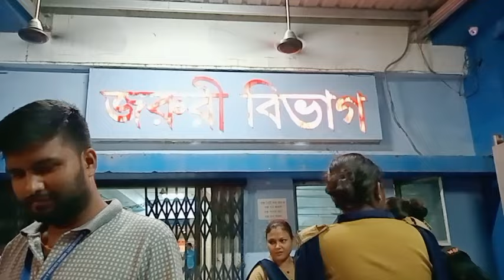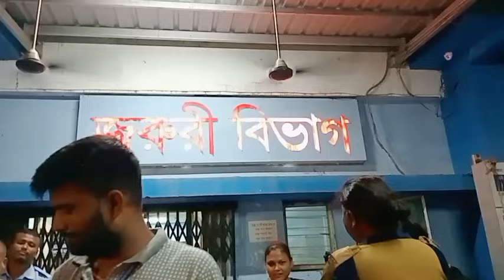সর্প দংশনের পর ছাতার মদ্ধে সাপ ধরে হাসপাতালে?স্বল্পবিষযুক্ত এনি সাপ